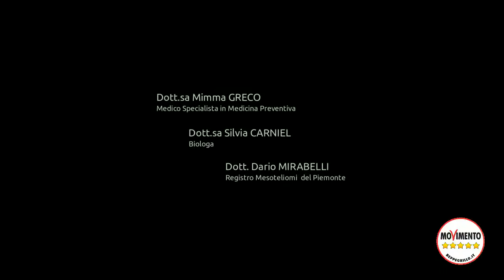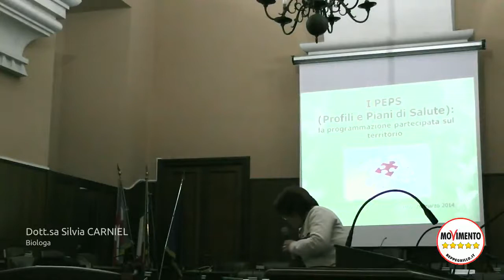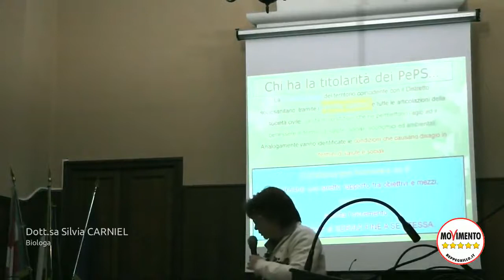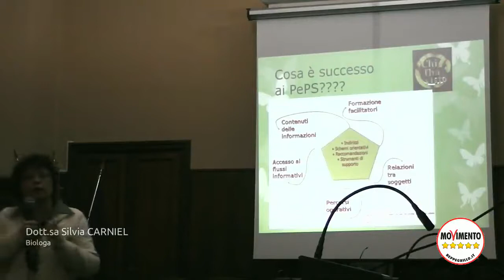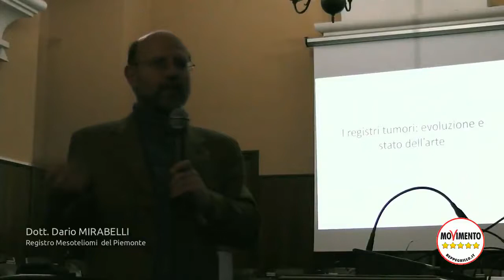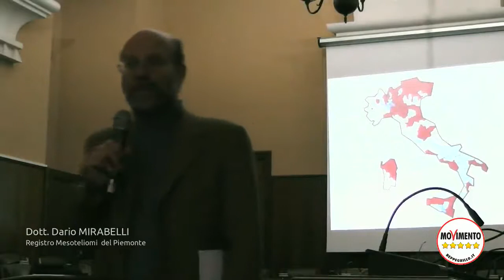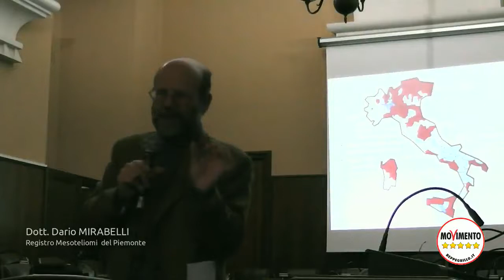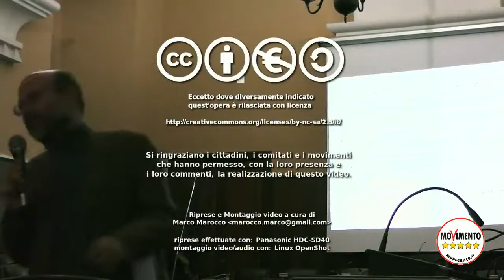26.03.2014 Una buona politica per una buona Salute - FULL - MoVimento 5 Stelle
Si è parlato di responsabilità dei politici nei confronti della salute dei cittadini e dei meccanismi, le valenze e le criticità delle indagini epidemiologiche e dei registri tumori sul territorio.